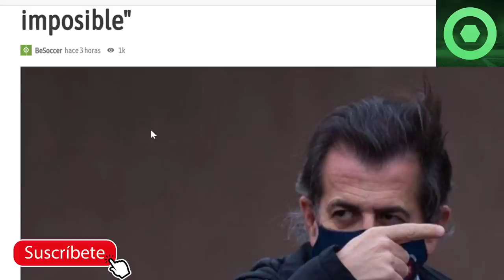⚠️¡DE NO CREER!⚠ ️SIGUE LA CAMPAÑA CONTRA MESSI por el BALÓN de ORO. MIRA LA ÚLTIMA😲 ANSU vs MESSI 🔴